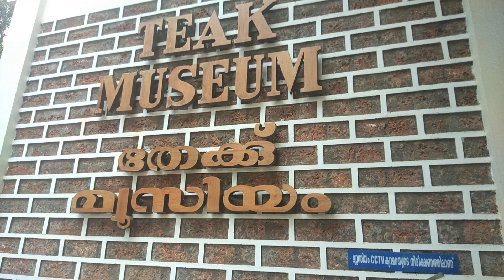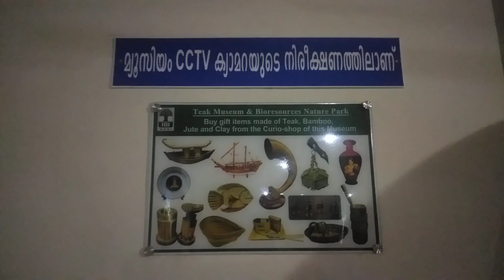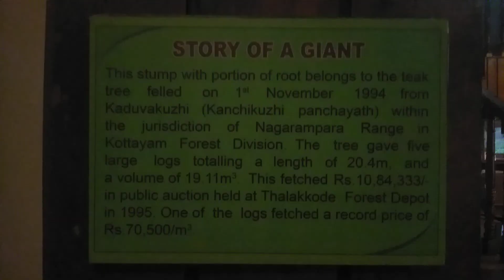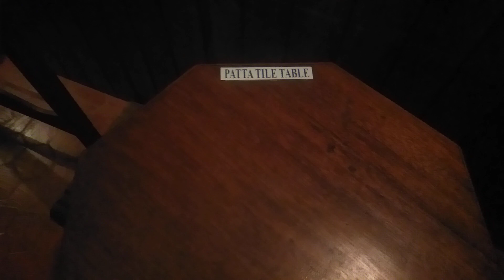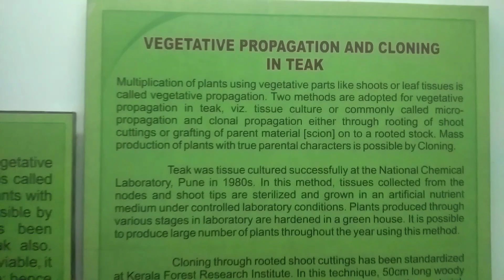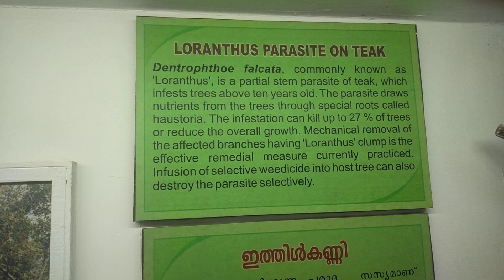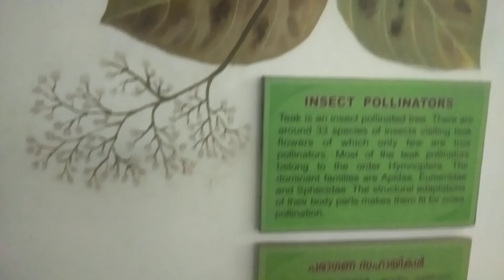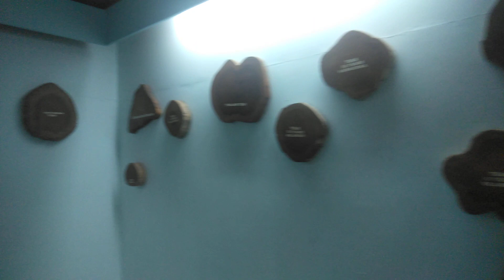Teak Museum Nilambur..